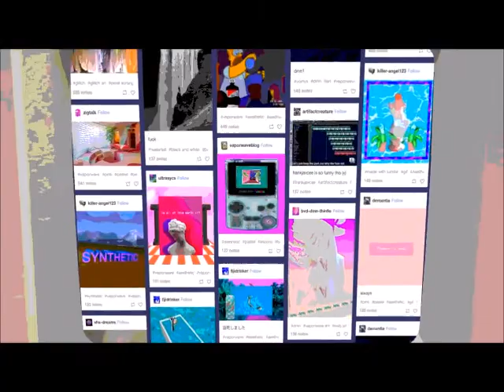*FREE* PLAYBOI CARTI X PIERRE BOURNE TYPE BEAT - "POURAFOUR" prod. synco beats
🌐 Lease Prices:
$20 - 30 - High-Quality MP3 Lease
$40 - 60 - High-Quality WAV Track-outs
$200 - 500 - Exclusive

MUST include (Prod. Synco Beats) in song title if you use or buy any of my beats.